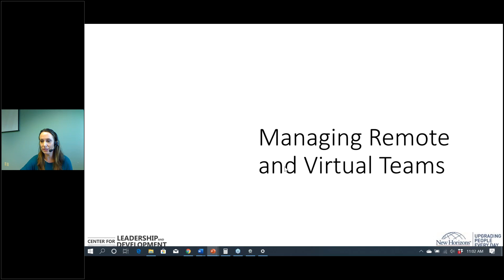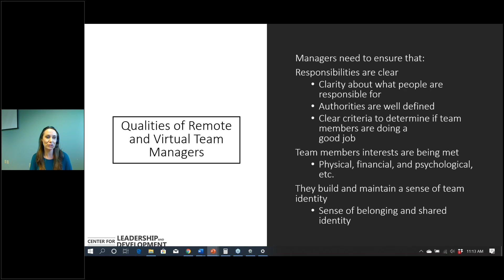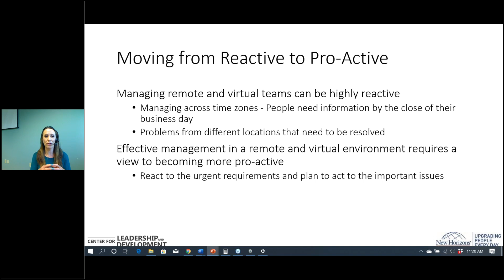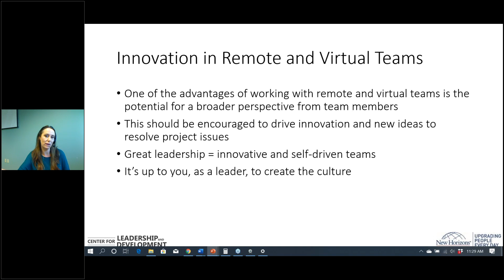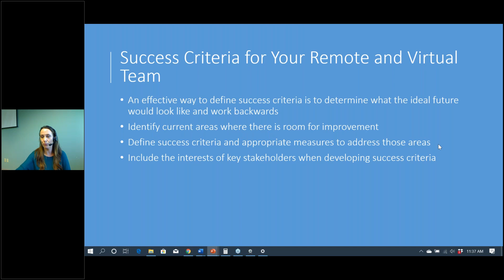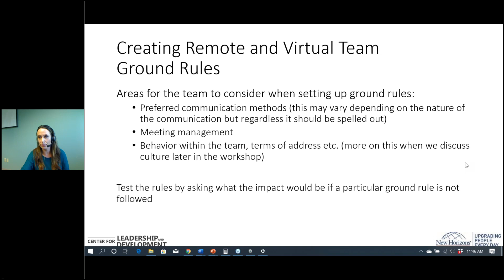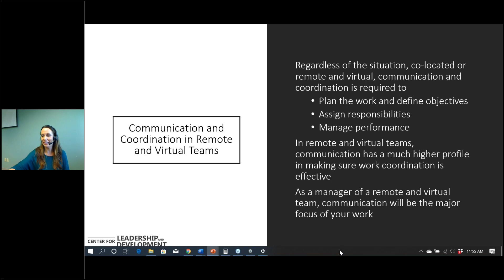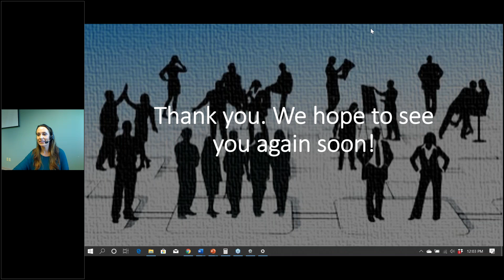Managing Remote and Virtual Teams - Course Demo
Preview of Managing Remote and Virtual Teams workshop. In the full course you will learn how to leverage communications technologies to the benefit of your remote and virtual teams. Also, identify the specific skills required for managing remote and virtual teams and evaluating the impact of culture and language on your team’s performance.

Sign up for the next upcoming workshop, find dates and information

If you would like to learn more about our other course paths, please